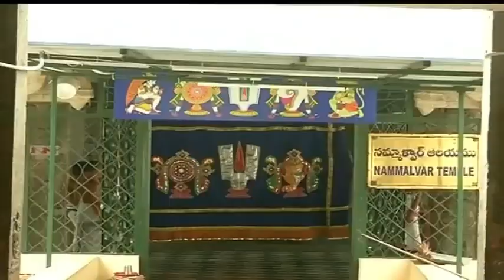TIRUPATI || SRI KODANDARAMA SWAMY TEMPLE || CHAKRA SNANAM || వేడుకగా శ్రీ కోదండరాముడి చక్రస్నానం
TIRUPATI BRAHMOTSAVAM2023 CHAKRASNANAM వేడుకగా శ్రీ కోదండరాముడి చక్రస్నానం
 తిరుపతి శ్రీ కోదండరామస్వామివారి నవాహ్నిక బ్రహ్మోత్సవాల్లో చివరిరోజైన మంగళవారం ఉదయం కపిలతీర్థంలోని పుష్కరిణిలో చక్రస్నానం నేత్రపర్వంగా జరిగింది. విశేష సంఖ్యలో భక్తులు పాల్గొని పుణ్యస్నానాలు ఆచరించారు. రాత్రి ధ్వజావరోహణంతో బ్రహ్మోత్సవాలు ముగియనున్నాయి.
ముందుగా ఉదయం 7 గంటలకు శ్రీ లక్ష్మణ సమేత సీతారాములవారు పల్లకిలో కపిలతీర్థానికి వేంచేశారు. ఉదయం 8.30 నుండి 10 గంటల వరకు స్వామి, అమ్మవార్ల ఉత్సవమూర్తులకు శ్రీ వేణుగోపాలస్వామివారి ఆలయ మండపంలో స్నపనతిరుమంజనం వేడుకగా నిర్వహించారు. ఇందులో సీతారామ లక్ష్మణ సరసన చక్రత్తాళ్వార్లు పాలు, పెరుగు, కొబ్బరి నీళ్లు, పసుపు, చందనం, పండ్ల రసాలతో అభిషేకాలు అందుకుని ప్రసన్నులయ్యారు. అనంతరం అర్చకుల వేదమంత్రోచ్ఛారణ నడుమ శాస్త్రోక్తంగా చక్రస్నానం నిర్వహించారు.